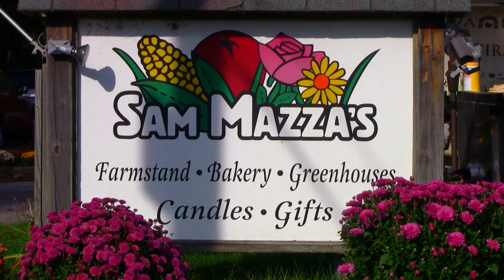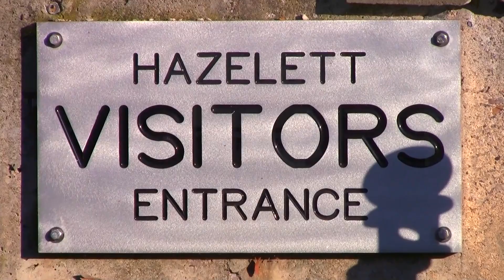Living in Colchester Vermont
Colchester, located near Burlington, Vermont, is surrounded by water on three sides - Lamoille River to the north, Winooski River to the south, and Lake Champlain to the west. Recreation options include miles of paths to Burlington, the 4-mile Colchester Causeway for walking, biking, and fishing over Lake Champlain, boating, and parks with year-round lake access. The Parks & Recreation Department offers diverse programs, from summer camps to adult activities. Enjoy Vermont's largest historic drive-in, Sunset Drive-in, stage performances at Saint Michael’s College Playhouse, and fall festivities at Sam Mazza’s Farm Market. To learn more about Colchester or find homes for sale go

00:00 Introduction
00:10 Located 3 Miles north of Burlington
00:27 Malletts Bay Area
00:41 Things to Do in Colchester
01:14 St Michaels College
01:35 Colchester VT Schools
01:43 Colchester Homes & Neighborhoods